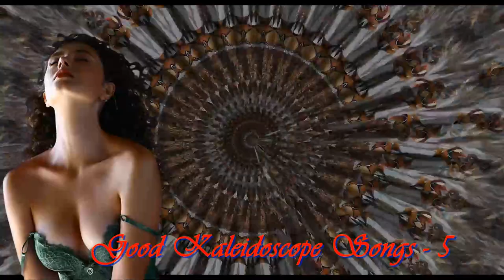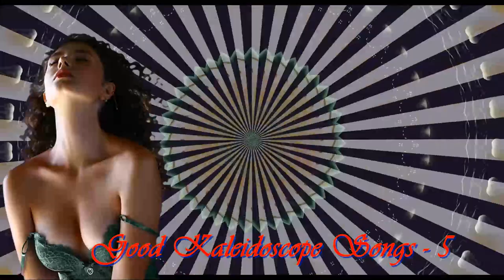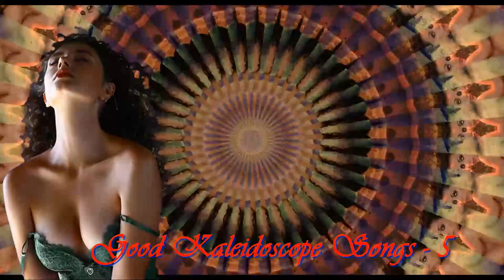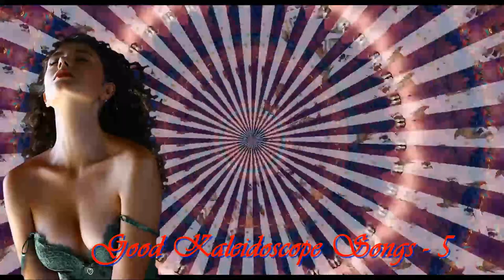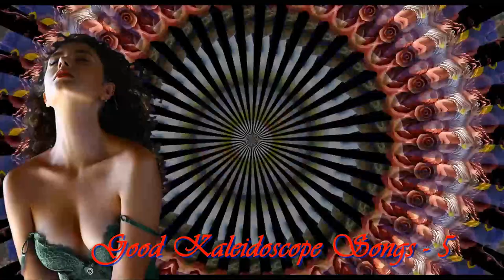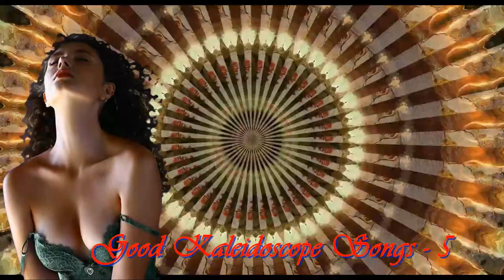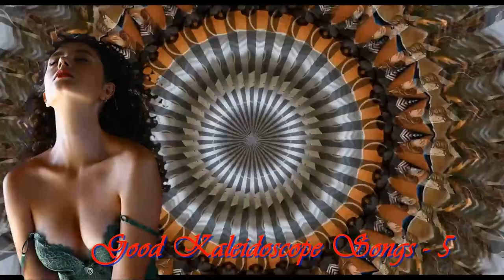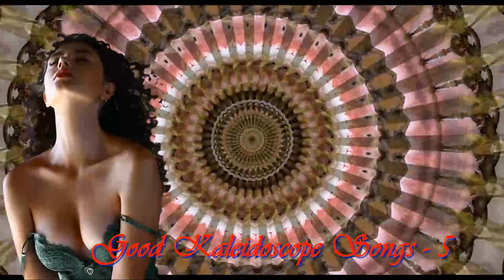Good Kaleidoscope Songs - 5